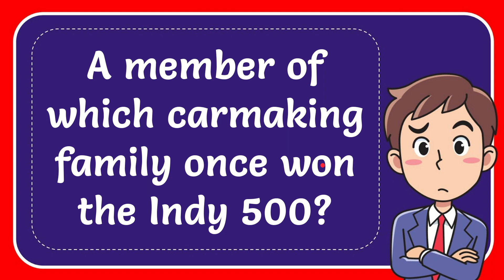A member of which carmaking family once won the Indy 500? Answer